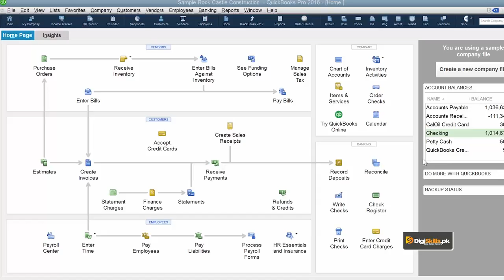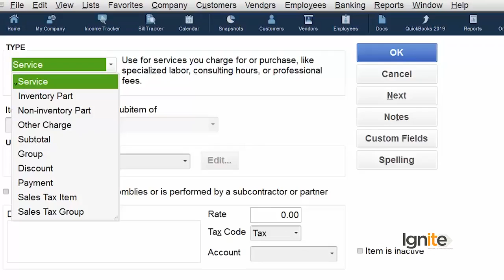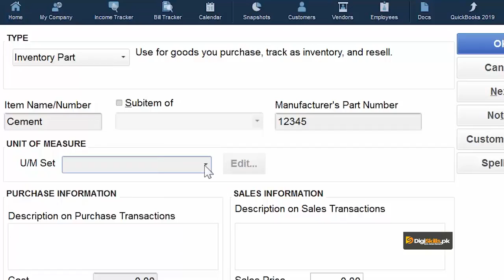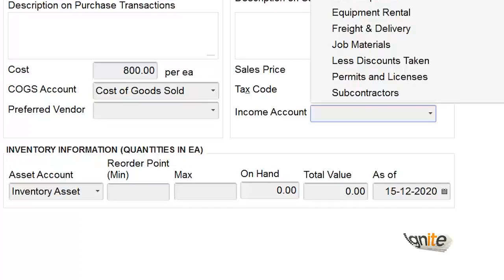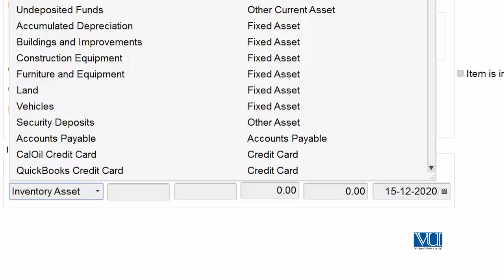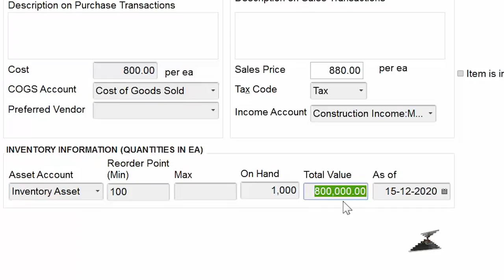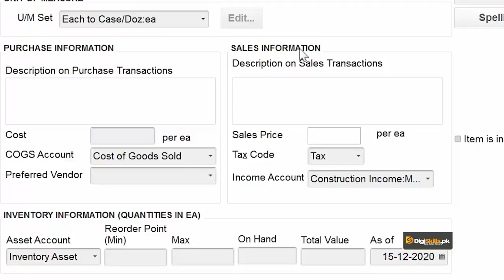Inventory Management In QuickBook Create a New Inventory Item | quickbooks | Courses By Digi Skill